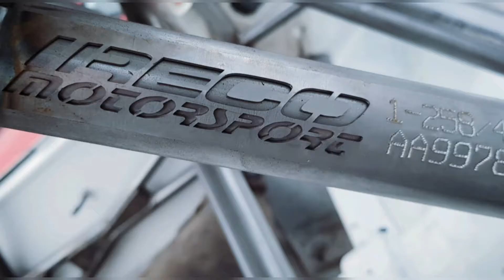Karoseria i klatka bezpieczeństwa Porsche 944 Race Car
Nasz nowy projekt. Porsche 944 Race Car. Pierwszy etap za nami. Naprawy blacharskie, pasowanie elementów karoserii z laminatu, podkładowanie karoserii i lakierowanie karoserii. Montaz pełnej klatki bezpieczeństwa w firmie Ireco.